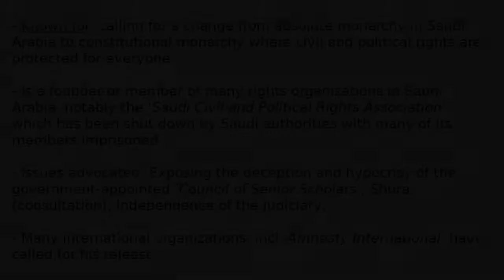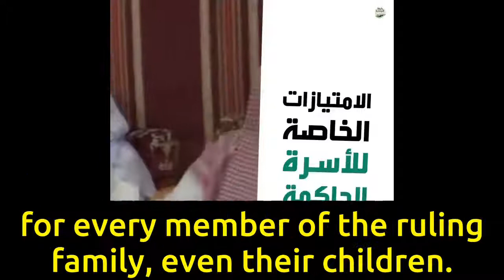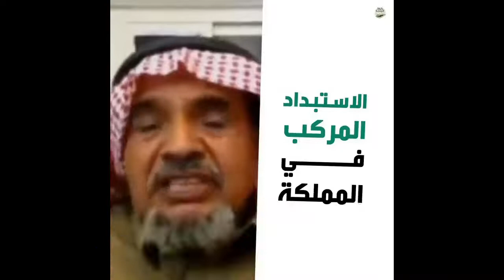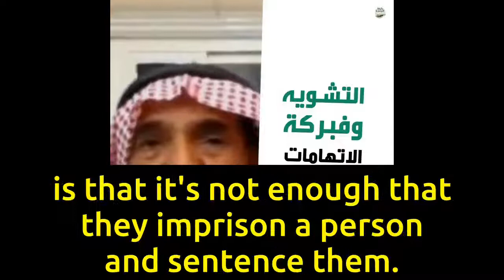Saudi Arabia's Political Heresies - Dr. Abdullah Al-Hamid (Jailed Dissident)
- Dr. Abdullah Al-Hamid, a former professor and jailed human rights activist in Saudi Arabia exposes the many heresies and innovations (Bid'ah) that are practiced in Saudi Arabia, enabled by the so-called 'Council of Senior Scholars', a group of Saudi government-appointed religious scholars.